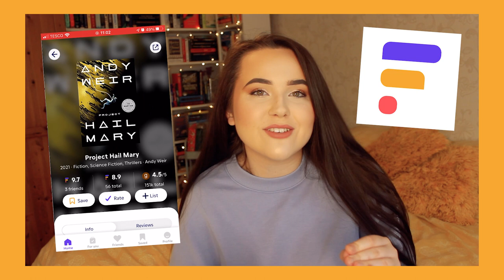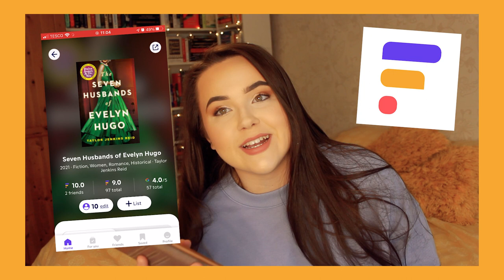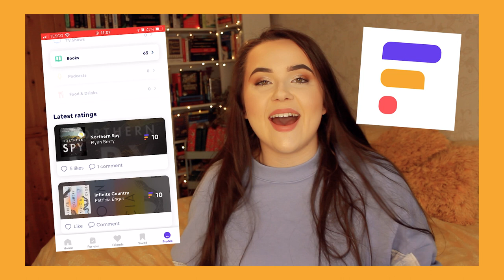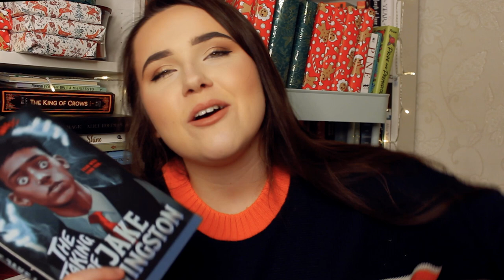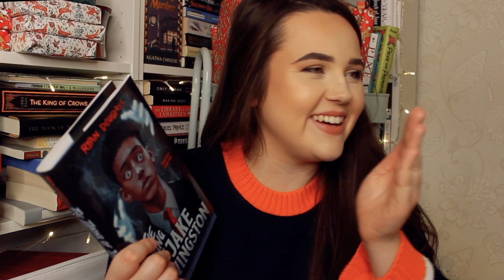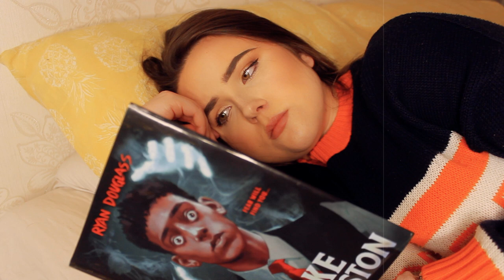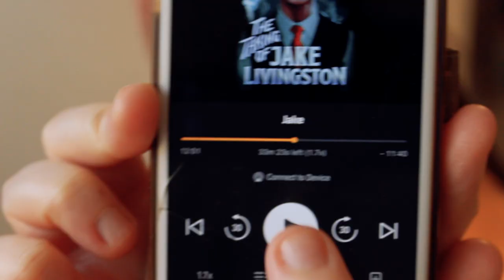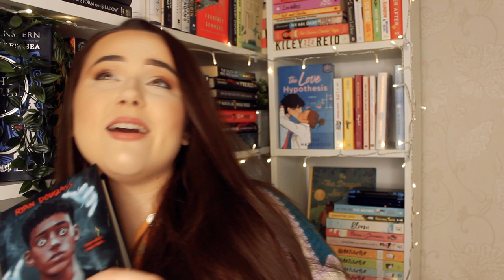UNWRAPPING BOOKS PICKS WHAT I READ! 🎁wrapped up revamped - episode 1! christmas reading vlog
welcome to episode 1 of wrapped up revamped!! i am so excited for this series' return! ALSO make sure you check out Friendspire!